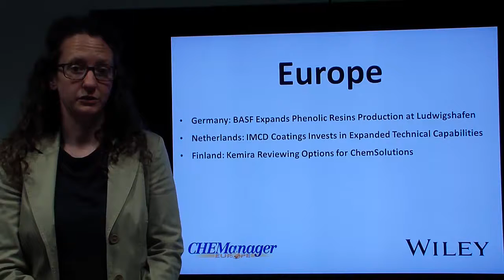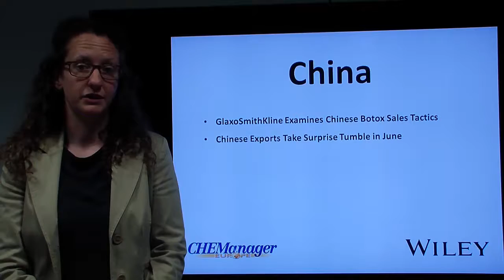CHEManager Europe: Your Week in Headlines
Your headline for the week of July 8-12, 2013